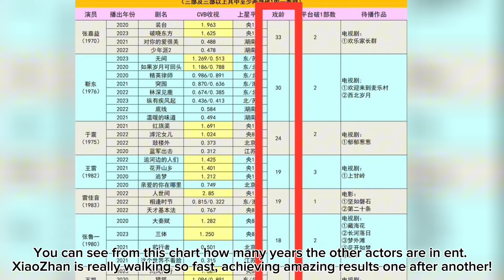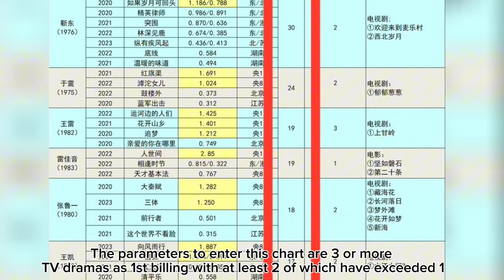[ENG SUB] wangyibo and Wang Han had a private dinner meeting.. and xiaozhan also joined dinner 🤭🥰